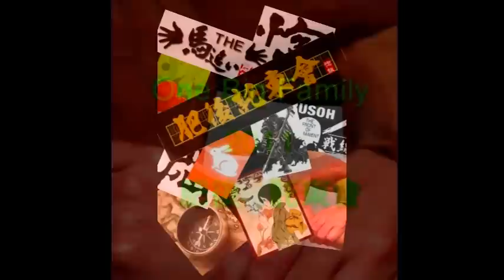2011肥後託東會 始動 悪代官ｖｅｒ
肥後託東會　２０１１　悪代官vr
今年もボシタボシタしますバイ
９月１８日まで走り続けるぞ！！